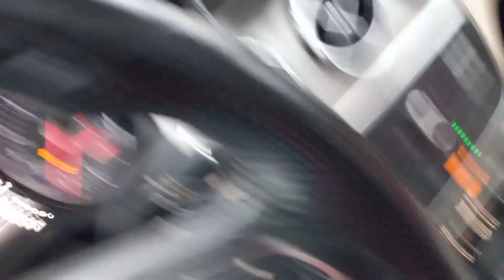Talk about Hail Damage. I'm Not Pulling Over In This Weather